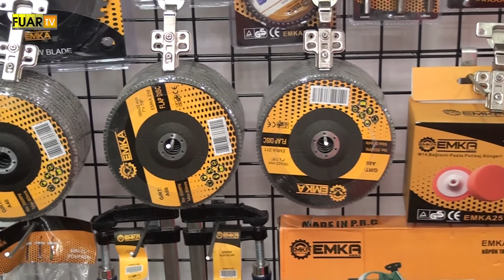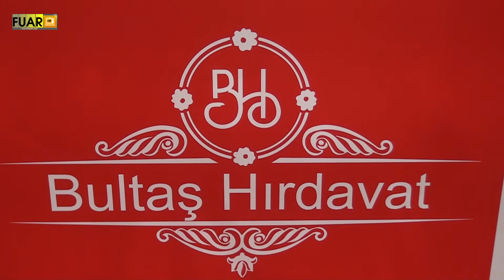BULTAŞ HIRDAVAT - İSTOÇ - BAĞCILAR / İSTANBUL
BULTAŞ HIRDAVAT Genel Müdürü Şerife KOŞUM, başarı ve faaliyetlerini İFM HIRDAVAT Fuarı firma standında, Fuar TV muhabirimiz Ayşe TEZCAN' a anlattı.